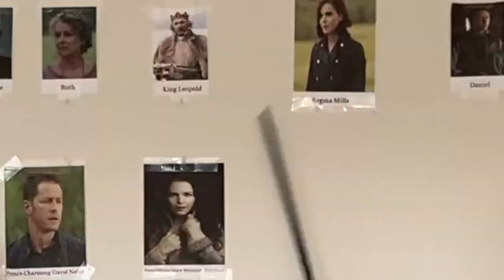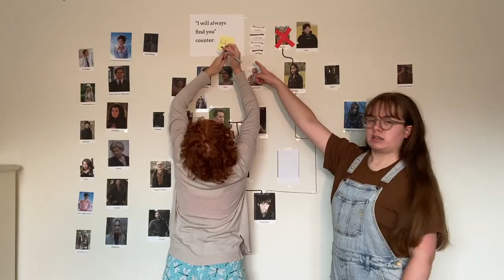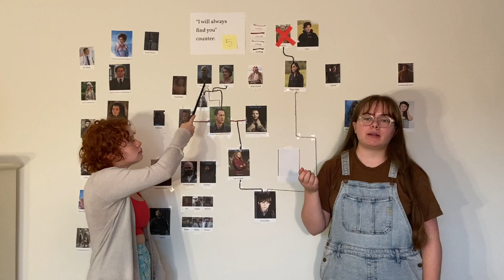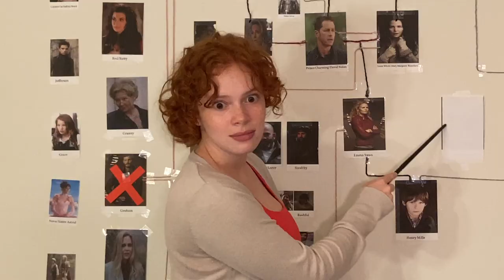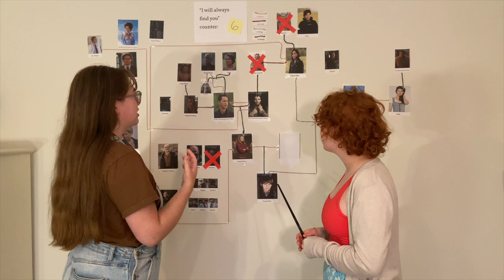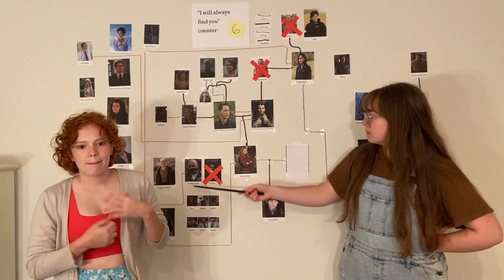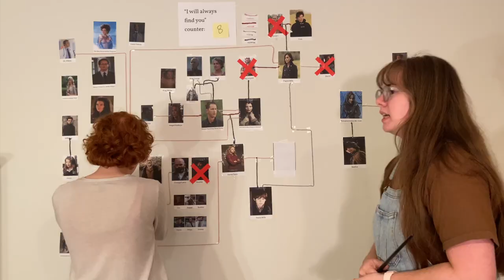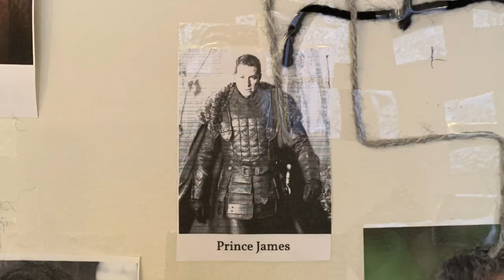recapping once upon a time s1 (HUMAN HEART FOUND IN A BOX?!)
obv shoutout to michael microphone himself, the man the myth the muse the legend

00:00 intro
2:00 ep 1
11:01 ep 2
16:30 ep 3
20:52 ep 4
26:07 ep 5
30:21 charli xcx interlude
30:38 ep 6
36:05 ep 7
42:59 ep 8
48:42 ep 9
53:23 ep 10
58:19 ep 11
1:02:50 ep 12
1:09:10 ep 13
1:12:54 ep 14
1:18:02 ep 15
1:21:59 ep 16
1:25:59 ep 17
1:29:30 ep 18
1:33:54 ep 19
1:39:07 ep 20
1:43:24 ep 21
1:47:06 ep 22
1:53:56 wrap-up
1:56:27 the great pants-ripping of 2022